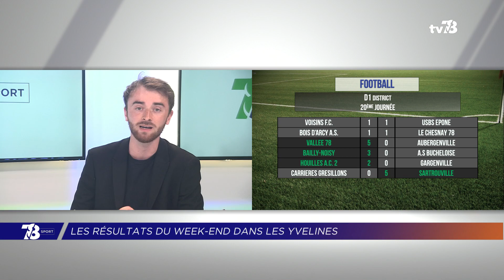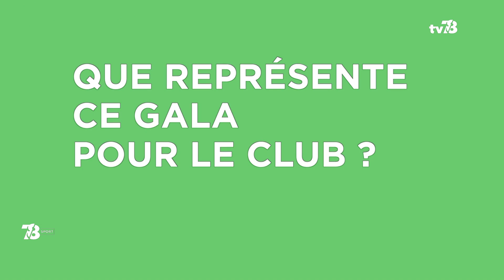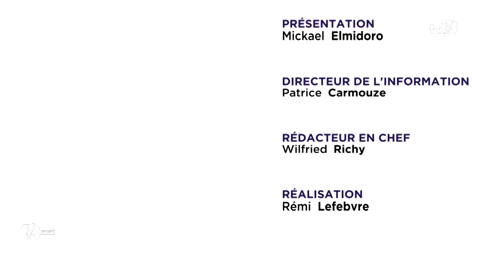7/8 Sports. Lundi 16 mai 2022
FOOTBALL : VERSAILLES CHAMPION DE N2 !
C'est officiel.Leader pendant une grande partie de la saison, le FC Versailles 78 est désormais champion de National 2 après sa victoire face à Plabennec ce week-end. Tous les détails dans cette émission.

FOOTBALL : MONTIGNY-LE-BX ET GUYANCOURT SE NEUTRALISENT
Le derby sulfureux entre Montigny-le-Bretonneux et Guyancourt s'est terminé par un triste 0 à 0. Un résultat qui n'arrange aucune des deux équipes dans ce championnat de D2 de district. Reportage à suivre.

TAEKWONDO : TRAPPES LA FABRIQUE À CHAMPIONS
Notre module découverte sera consacré aujourd'hui au club de Taekwondo de Trappes Saint-Quentin-en-Yvelines. Une structure qui fabrique les champions français de demain. Coup de projecteur
ET AUSSI :
-Le boxeur Yvelinois Tony Yoka perd contre Martin Bakole.
-Zoom sur les 30 ans du “Tee Break“. Un évènement caritatif Yvelinois.
-Les résultats sportifs du week-end dans les Yvelines.